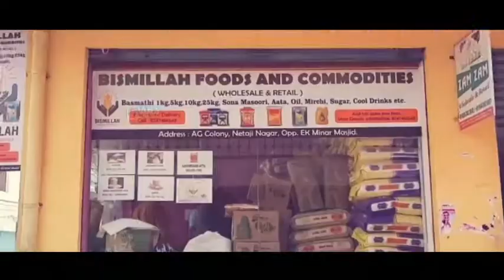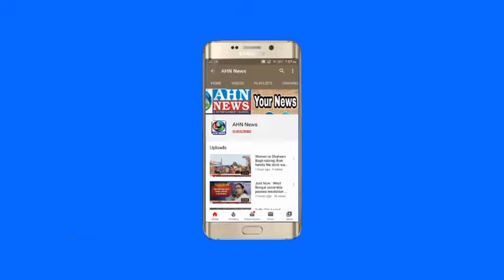Fight among youths leaves one boy critically injured in Dabeerpura area of Old city of Hyderabad